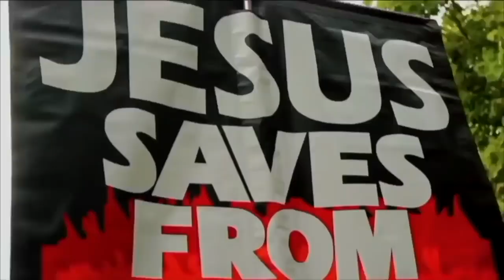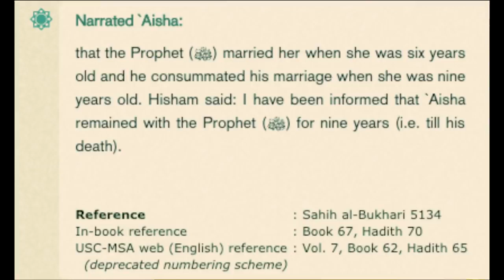Muslim woman defends Child Marriage Bob vs Muslims on Sharia Law & Child Marri